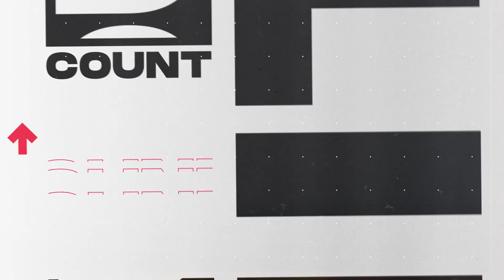What's Up With Giannis? Jayson Tatum Undervalued In MVP Race, LeBron Set To Go Off Tonight?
Giannis Antetokounmpo has scored under ten points in two of the last three games. While the stat line wasn't atrocious in Wednesday night's win over the Hawks (14:16). The lack of point production for the Greek Freak is starting to raise some eyebrows. Jayson Tatum is currently fifth in the MVP odd's on PointsBet (8:45). The Celtics star has scored over thirty points in three straight games. While he's been a consistent target in points props, he might be worth an MVP bet. Prop Queen Ariel Epstein is looking at Lebron James tonight (19:21). Lebron is just 35 points away from hitting 38,000 in his career as he tracks down Kareem Abdul Jabbar on the all time list. Not to mention his new movie opens in theaters this weekend, motivation wont be an issue tonight.
Do it Live.